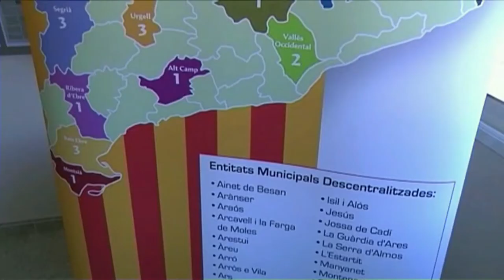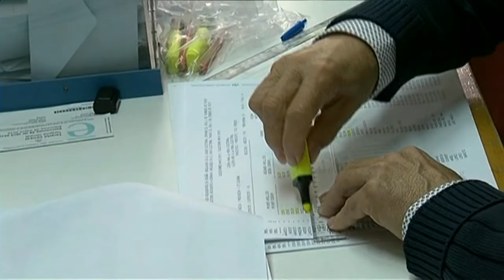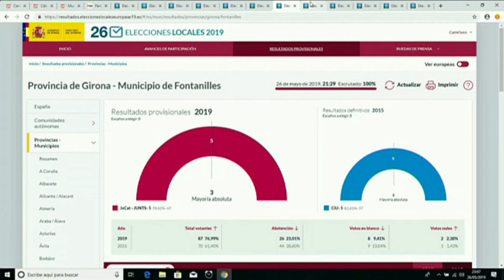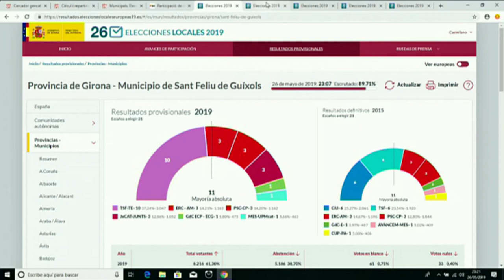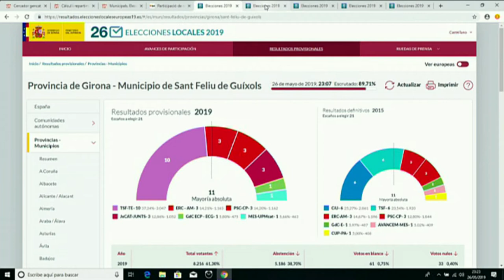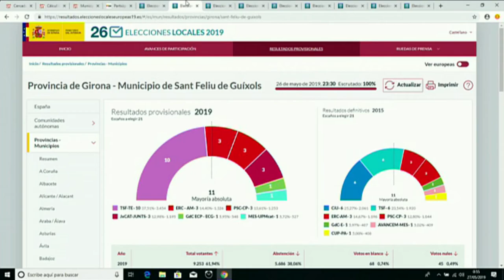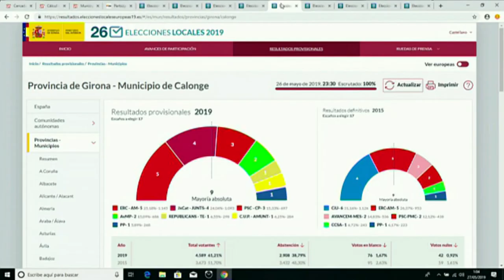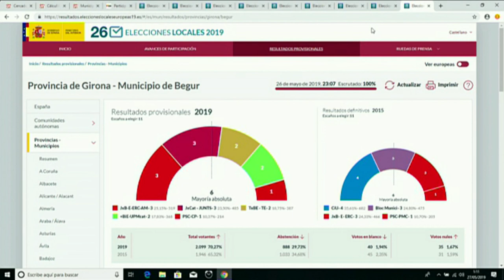Anàlisi de les Eleccions Municipals al Baix Empordà (Nit electoral)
Intervencions al programa especial de la nit de les eleccions a TV Costa Brava.